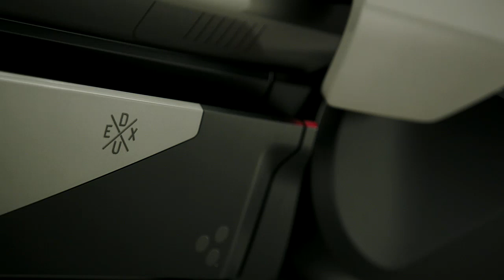BMW Motorrad Concept Link, Design.